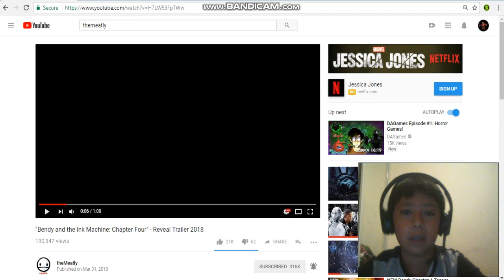Bendy and the ink machine chapter four reveal trailer reaction!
Woah a big one is comng to bendy wow!